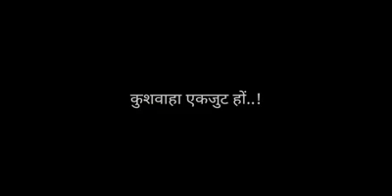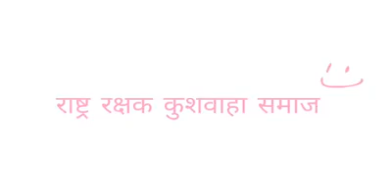Mourya vans ke yodhha hai